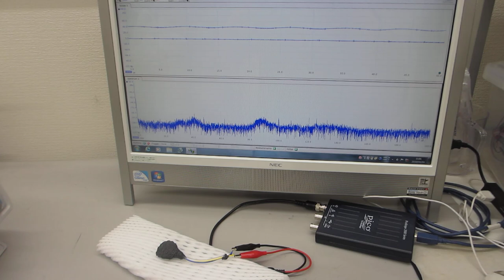メガヘルツの超音波発振制御プローブを製造する技術 （超音波システム研究所）